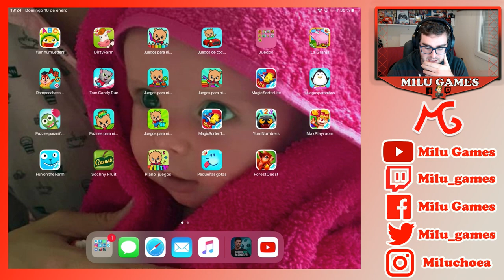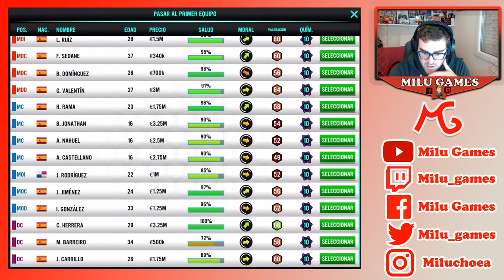🤙🏻❤️LLEGA LA CANTERA, ¿LA MASÍA? - Soccer Manager 2021